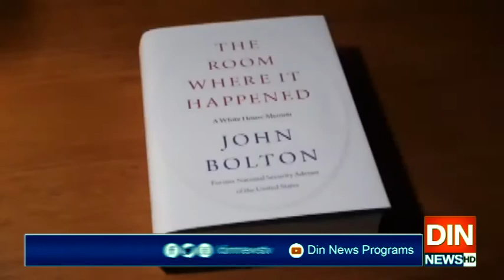امریکی صدارتی انتخابات سے قبل ٹرمپ کو ایک اور جھٹکا